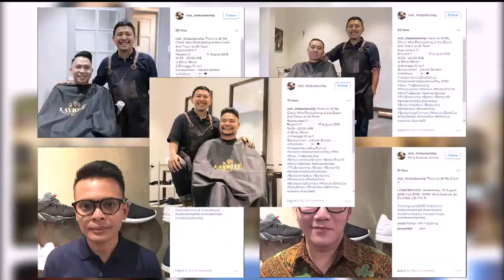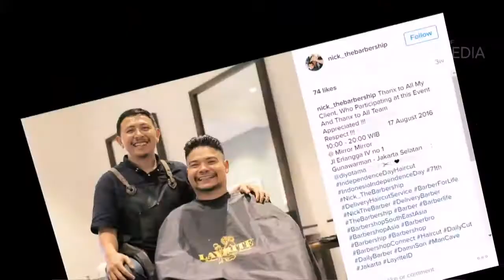BARBERSHOP ONLINE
REDAKSI